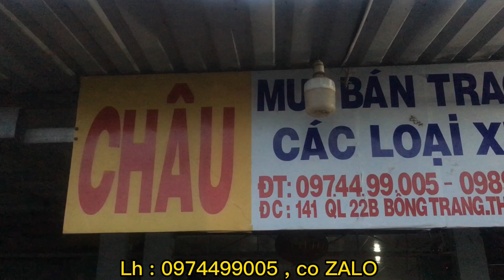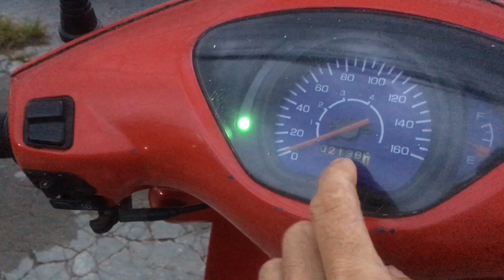| Honda future1 | Đầu lòng máy nguyên Zin | xe Zin Nguyên Xe 20 triệu | AloTV | xe máy châu |